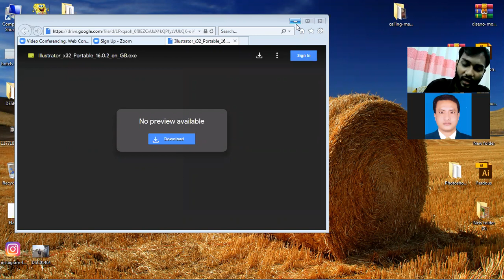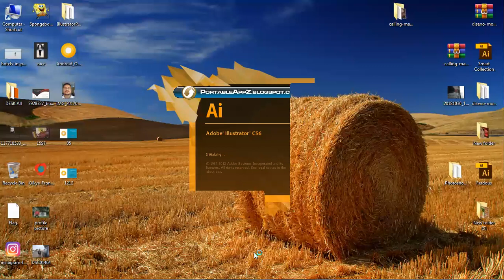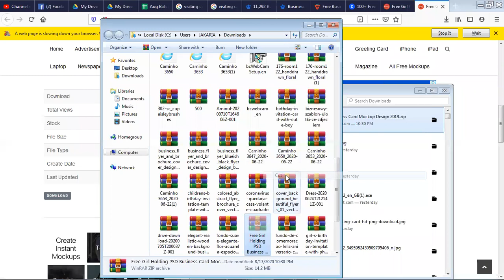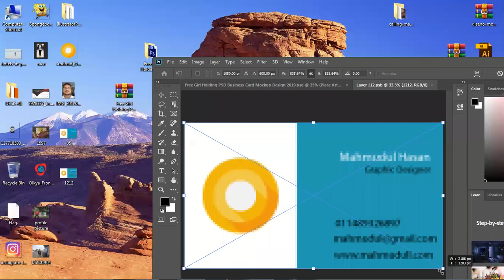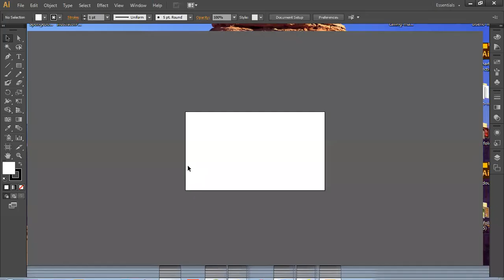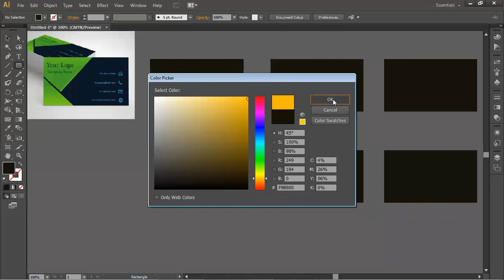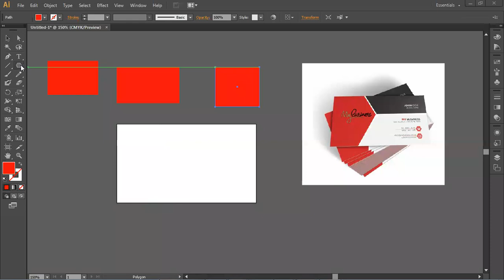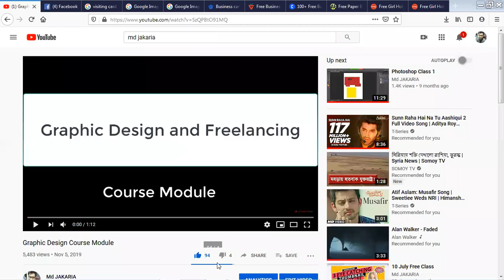17 Aug Free Class with Visiting Card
17 Aug Free Class with Visiting Card